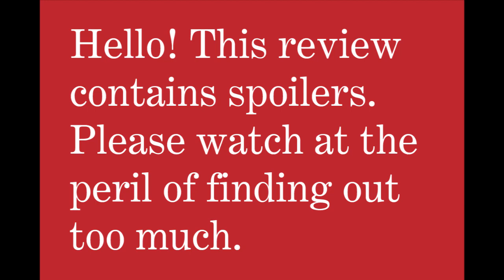Book Review: Asymmetry by Lisa Halliday (Contains Spoilers)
Recently named by Publishers Weekly as a Top Ten book of 2018, this is my impression of the structure of Asymmetry. Revealing details of this book are discussed in this review.